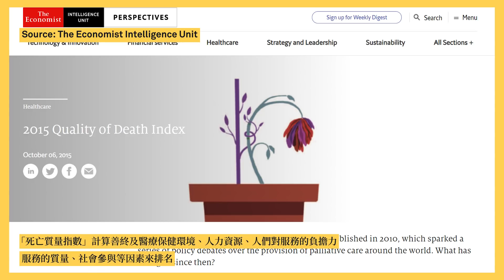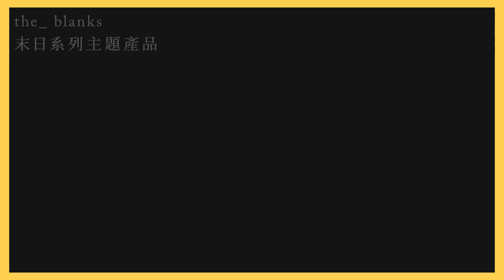【堅離地傾・沈旭暉128⚰️】遺體修復師伍桂麟：移民潮下，留港老人的最後一程（下）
香港遺體修復師伍桂麟 (Pasu) 在反送中運動後，決定離開大學工作多年的comfort zone，用自己的專業技能成立新NGO，回應香港最新需求：因為新一代不少人打算移民，不少老人卻不願、或不能離開香港，將造成不少社會問題。他希望通過推廣生死教育，讓不同崗位的香港人都能培養更健康的生死觀，並為留港老人安排有尊嚴的最後一程。雖然他也考慮過移民，但認為完成上述任務才應該離開香港，至於造成這些家庭悲劇的始作俑者是誰，我們自然都心裡明白。

▶️上篇：遺體修復師伍桂麟：如何面對反送中運動的非自然死亡？